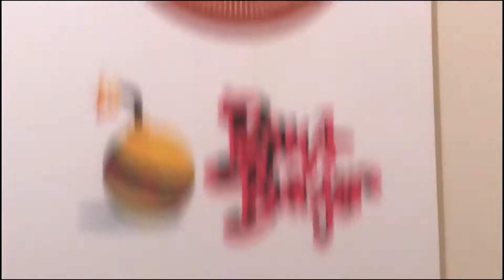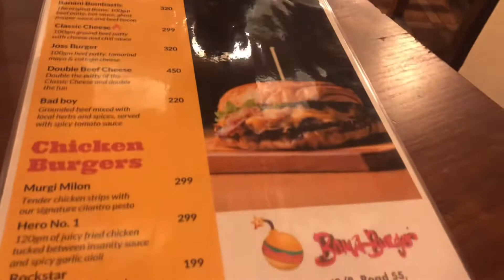খেয়ে আসলাম Angry Bird কে!!! |😁 Friday Vlog #15